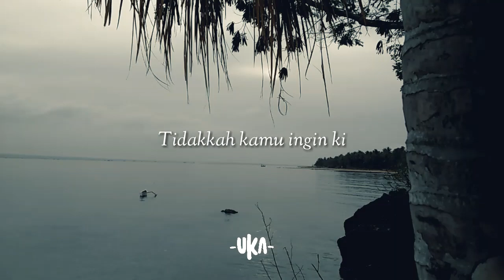Kamu yang Kuinginkan, Bukan Dia - Suci Indriyani (Suara Ummul Khair Ahmaya)